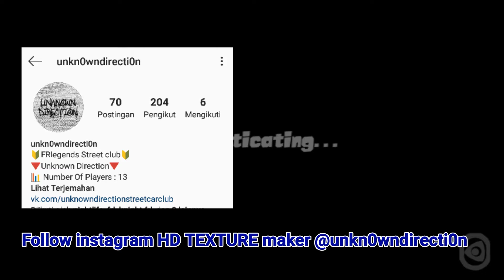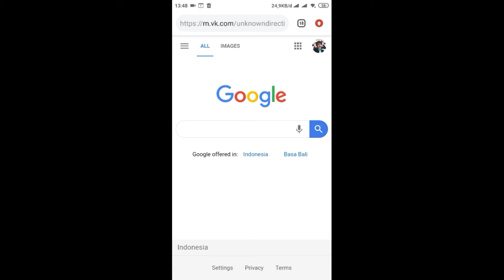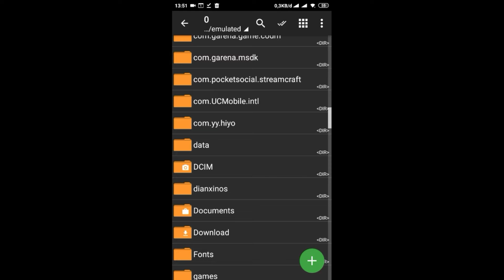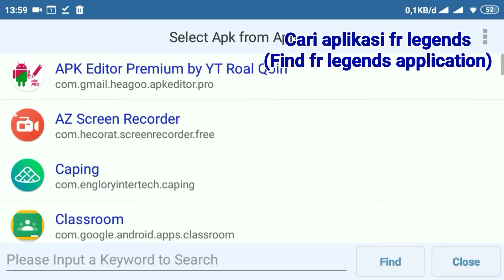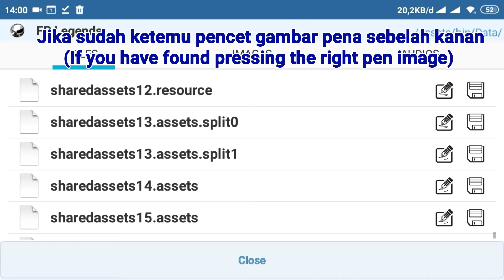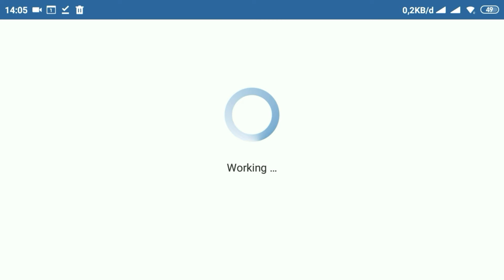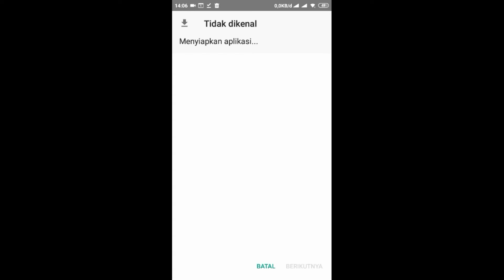FR Legends how to install REALISTIC GUNSAI TEXTURE | Tutorial | Acrux A | Frl #51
Track Name: 'in My Mind'